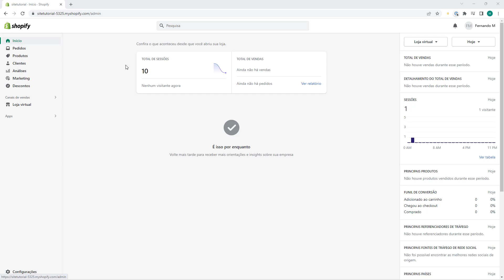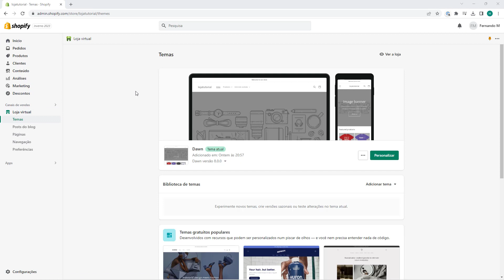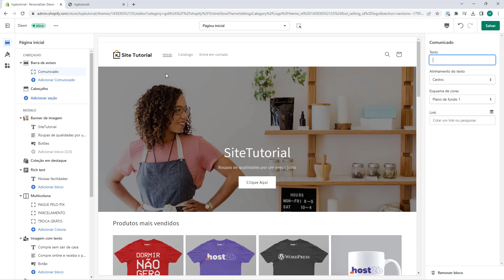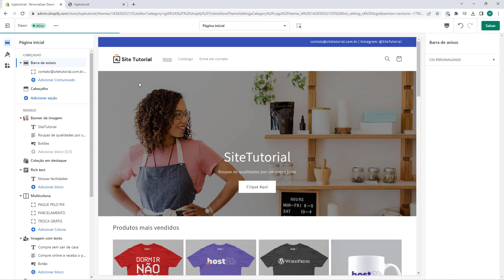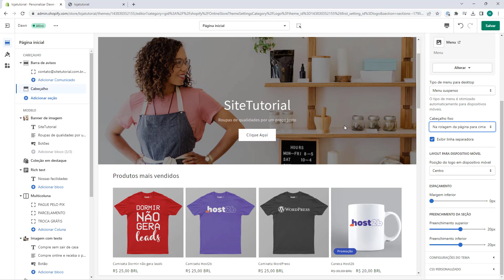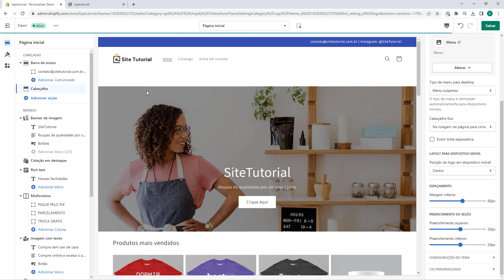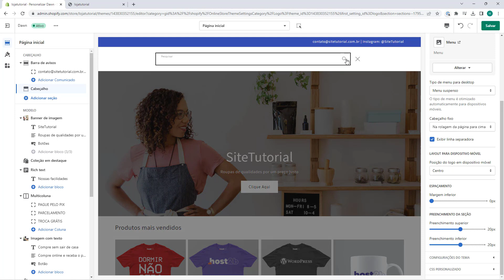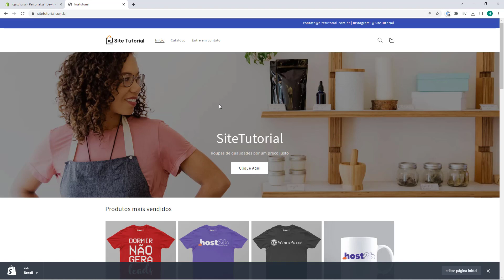Aula 15 - Personalizar o cabeçalho da Loja Virtual - LOJA VIRTUAL DO ZERO 2023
Curso Loja Virtual do Zero 2023 - Aula 15